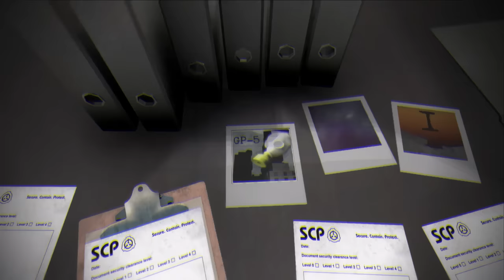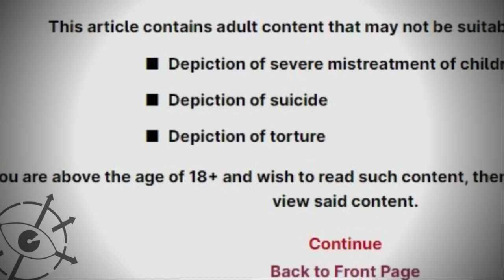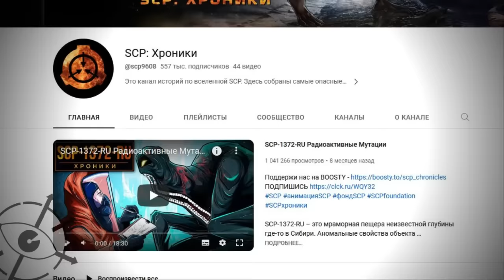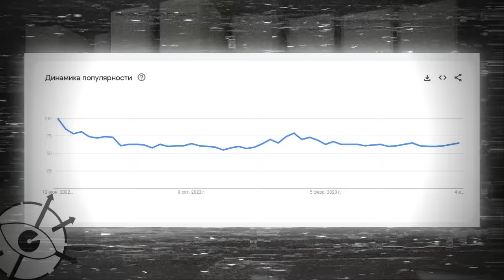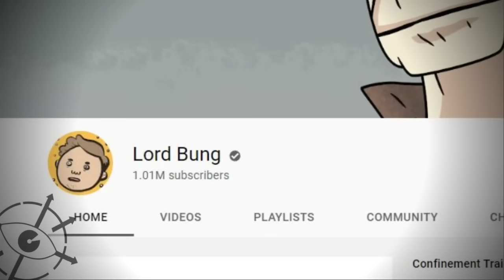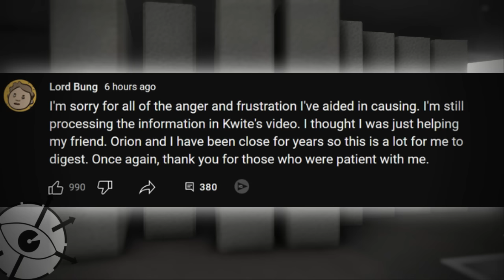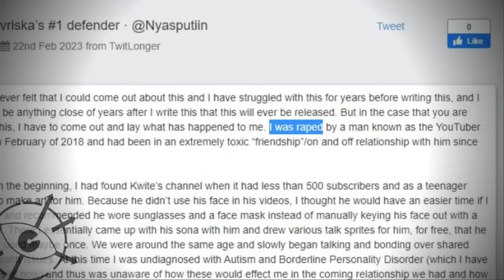Что с детективом Войдом и Лордом Бангом, автором Заключения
Что происходит с крупными ютуберами по SCP такими как Детектив Войд и Лорд Банг? Попробуем выяснить.